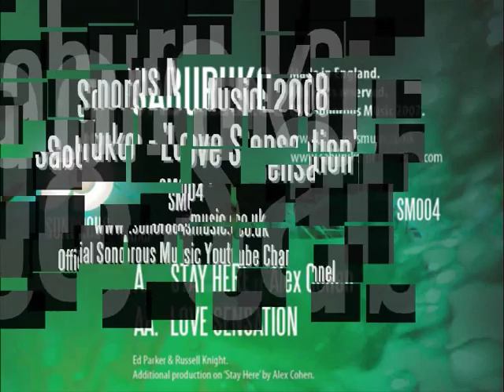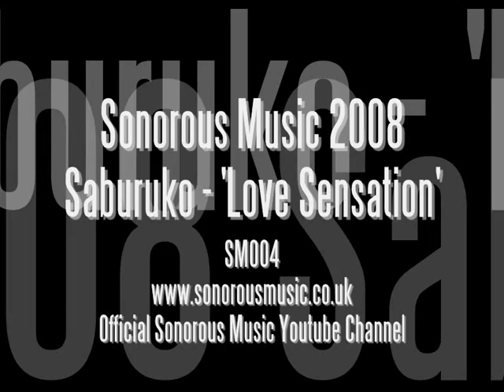Saburuko - Love Sensation - Sonorous Music - SM004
2008 Sonorous Music
Official Sonorous Music Youtube Channel